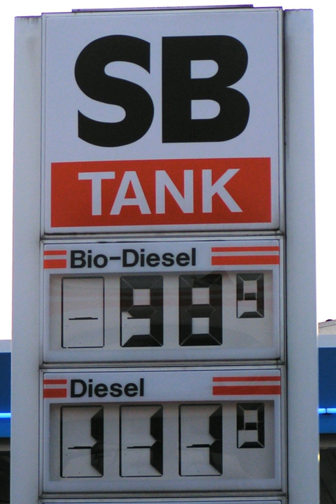Biodiesel in Brazil | Wikipedia audio article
00:00:13 1 Argentina
00:01:58 2 Australia
00:03:28 3 Brazil
00:05:00 4 Belgium
00:05:19 5 Cambodia
00:08:47 6 Canada
00:13:53 7 China
00:14:16 8 Costa Rica
00:14:53 9 Czech Republic
00:15:49 10 Estonia
00:16:04 11 European Union
00:17:06 12 Finland
00:17:41 13 France
00:18:10 14 Germany
00:21:05 15 Hong Kong
00:22:40 16 India
00:25:56 17 Indonesia
00:27:03 18 Israel
00:28:05 19 Italy
00:28:48 20 Malawi
00:30:17 21 Malaysia
00:32:21 22 Lithuania
00:32:54 23 Norway
00:33:23 24 Pakistan
00:34:04 25 Papua New Guinea
00:34:48 26 Spain
00:35:09 27 Singapore
00:36:59 28 Taiwan
00:37:30 29 Thailand
00:40:16 30 United Kingdom
00:42:10 31 United States
00:44:30 32 Uruguay
00:45:11 33 See also

- Socrates

SUMMARY
This article. biodiesel by region, describes the use and availability of biodiesel in various countries around the world.